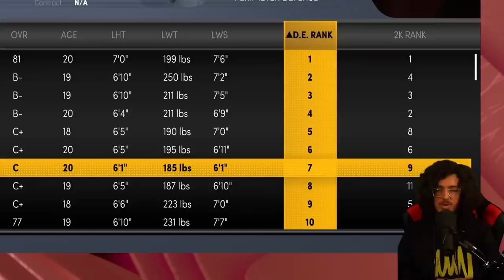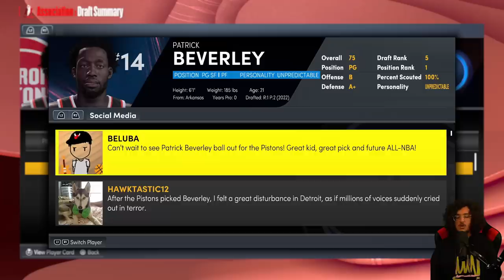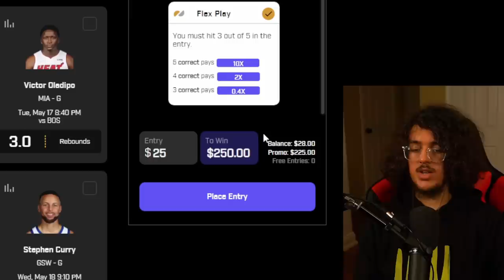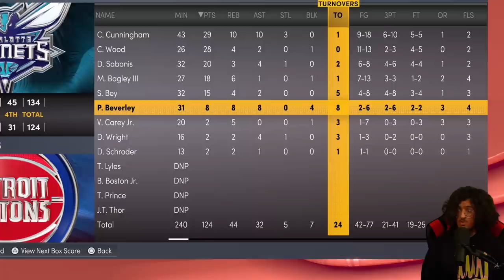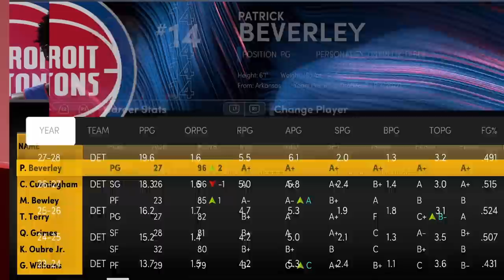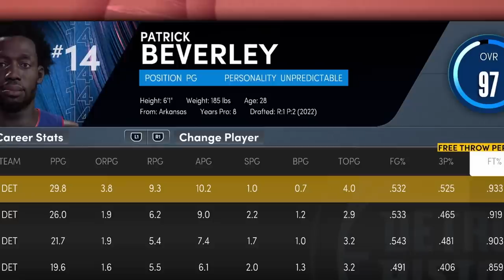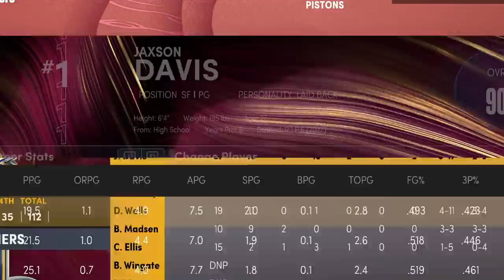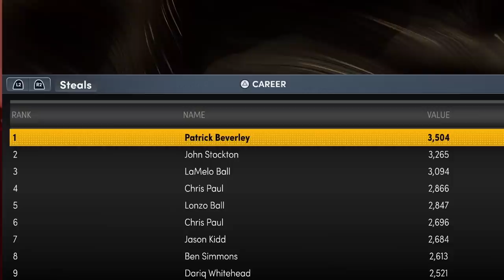I Made Patrick Beverley A Superstar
patrick beverley is a notorious "player to piss you off" on an nba basketball court. so much so, that a decade after tearing russell westbrook's meniscus he's now went trending for hating on Chris Paul, all through his clippers, rockets & wolves days. hell, he even got traded for cp3 once. so... let's see how Pat Bev would do if he was in the same role as these two. it should be something alright